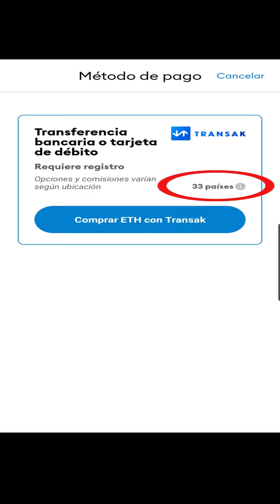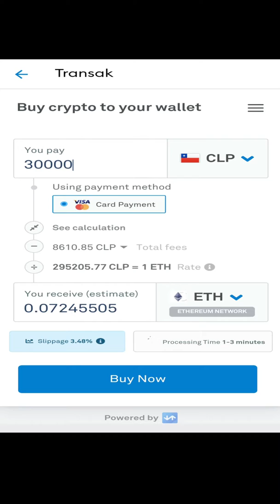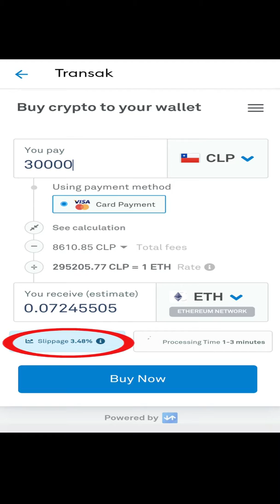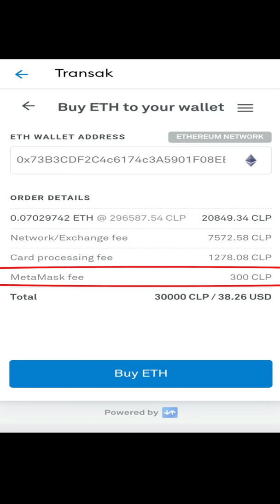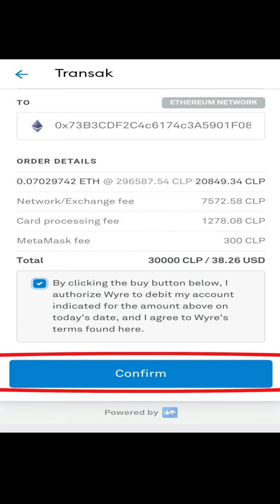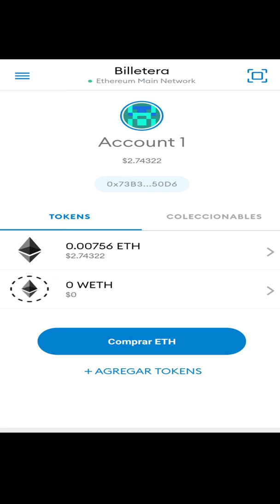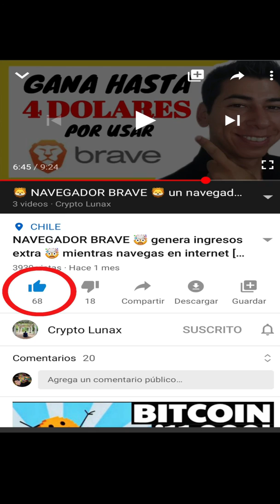COMPRA CRIPTOMONEDAS 🦊 DESDE TU METAMASK 🦊 tutorial celular 2020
Metamask habilito una nueva función que nos permite comprar criptomonedas con tarjeta de crédito desde nuestra billetera.